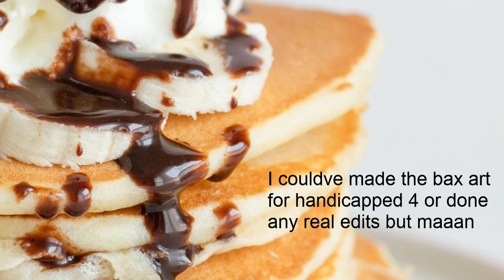It Takes Tuma Tuma Yay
The second installment in the likely to never be finished "It takes two" series with Taxicrew

I thought some parts towards the end were funny but I obviously did not care enough to make them stand out

Is it my fault? Is it something else? who knows! thanks for clicking on the video

Discord Server: @

this is indeed 2 years old still